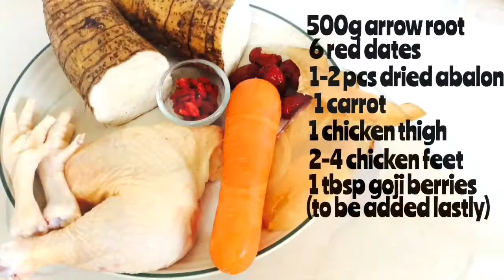Chinese ARROW ROOT CHICKEN Soup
Arrow root / kudzu Root is an edible root vegetable. It is so sweet, cool and delicious that we use it for cooking soup. As it is high in medicinal & nutritional value, TCM pharmacological actions of arrowroot has effects in reducing fever, anti-inflammation, anti bacteria, expanding blood vessels in the heart and brain, lowering blood pressure, muscle relaxing, anti-coagulation, regulating immune & blood sugar levels, anti oxidant, anti tumor, skin beauty and estrogenic hormonal benefits.
We have to drink this soup more often to benefit from all these actions. Try to cook this soup, it is very delicious. Let me know if you do.